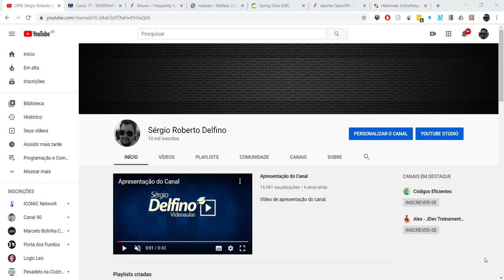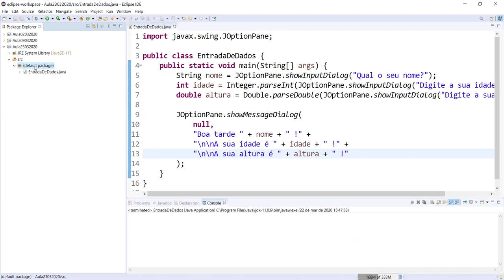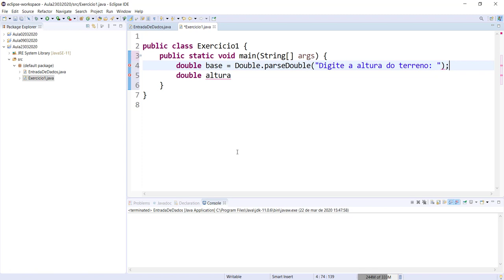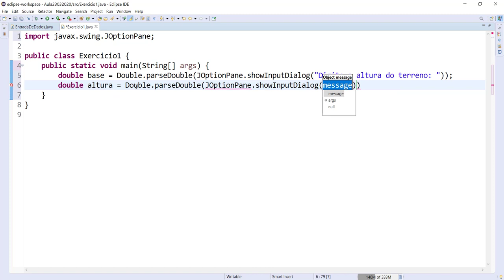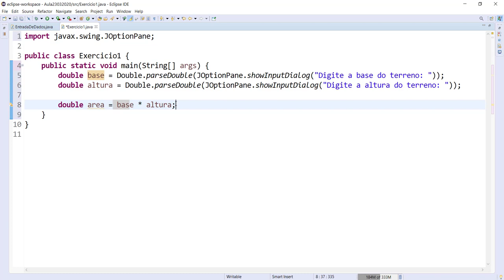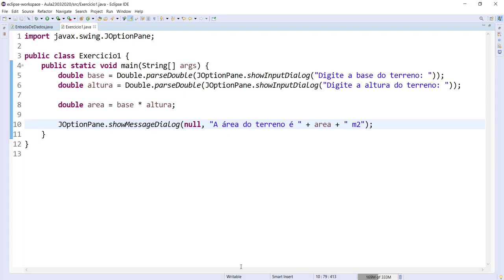[Programação e Computação Aplicada a Engenharia] 04 - Terceiro Trabalho Parcial